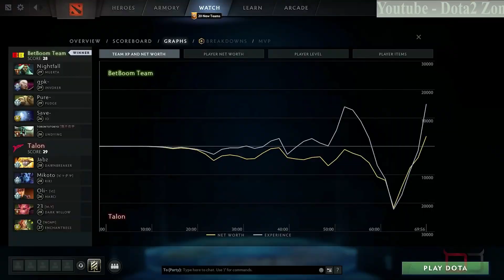TALON vs BB - TI12 SUPER CRAZY MATCH !! - THE INTERNATIONAL 2023 Dota 2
DOTA 2 TALON vs BB TEAM BTBOOM - TI12 SUPER CRAZY MATCH !!
Dota 2 Live TI12 The International 2023:   / dota2ti   - Commentary by Lyrical & syndereN
TLN Talon Dota 2: 23savage, Mikoto, Jabz, Q, Oli
BB Team BTBOOM Dota 2: Nightfall, gpk, Pure, Save-, TORONTOTOKYO